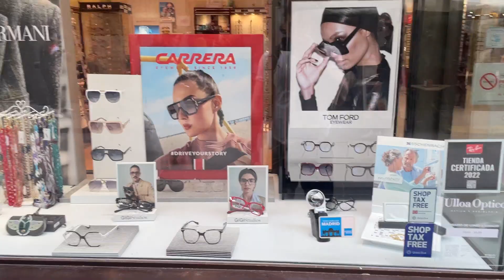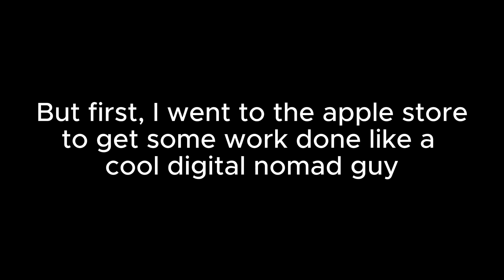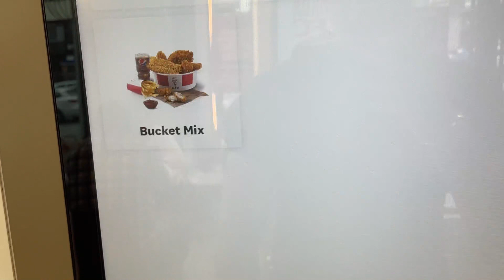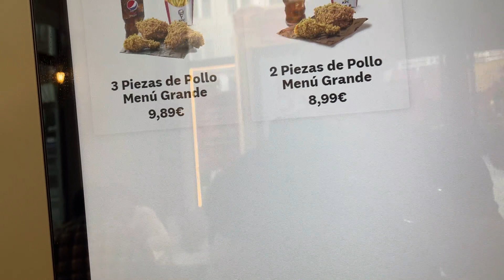Madrid vlog: KFC, Shopping & finessing street vendors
Just a vlog of a uni drop out in Spain, hope you enjoy

I'm 19 years old finding my way in the world. I started this channel to share the life changing lessons I've learned as a young man trying to make something of myself. I share and document my business, fitness, and life journey. I hope you can take inspiration and knowledge
from these videos to make your life better. Like and sub for more.